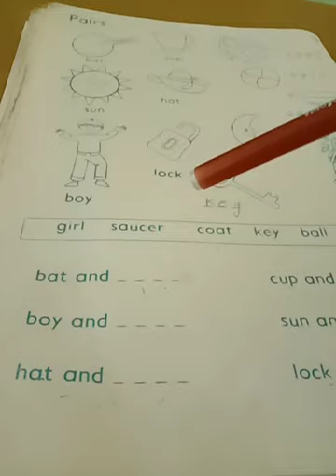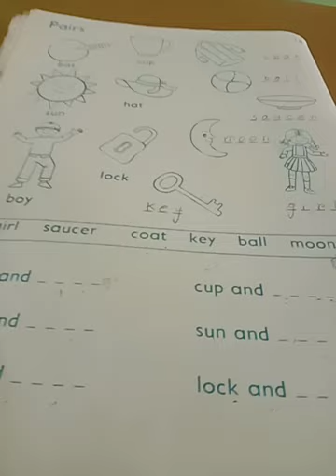Early English, page-18